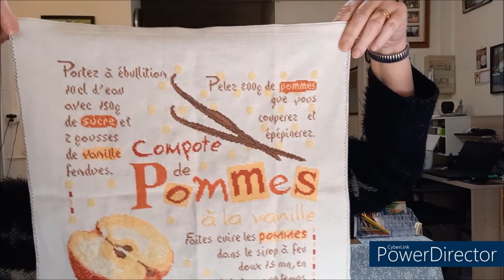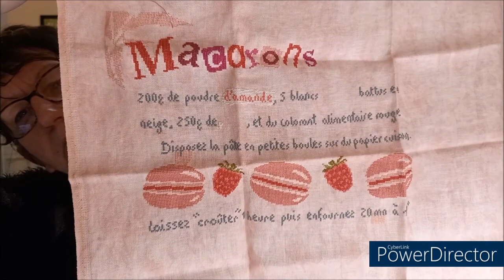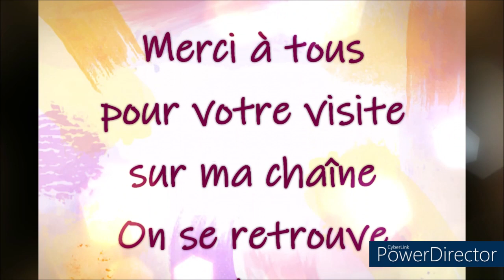BRODERIE ENCOURS ET FINIS DU MOMENT ET UNE QUESTION